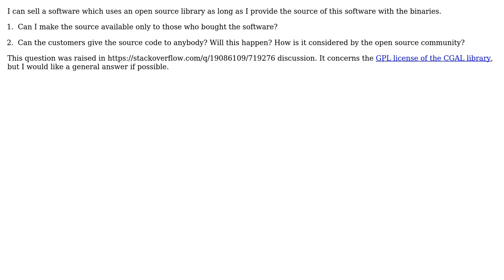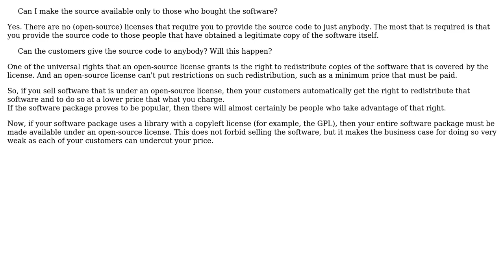Software Engineering: Commercial use of an open source software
With thanks & praise to God, and with thanks to the many people who have made this project possible! | Content (except music & images) licensed under CC BY-SA | Music | Images & others | With thanks to user Bart van Ingen Schenau user arthur.sw and the Stack Exchange Network Trademarks are property of their respective owners. You are responsible for your own actions.